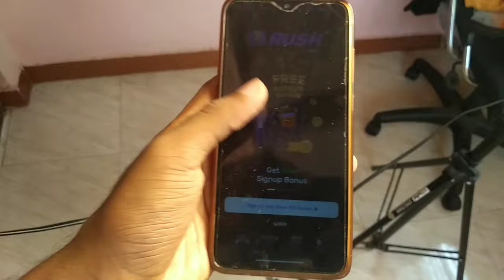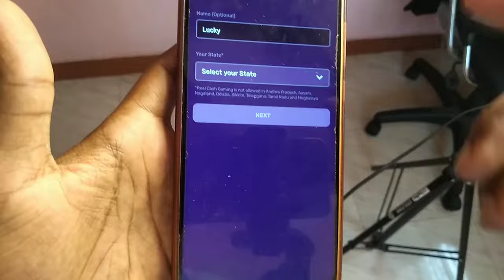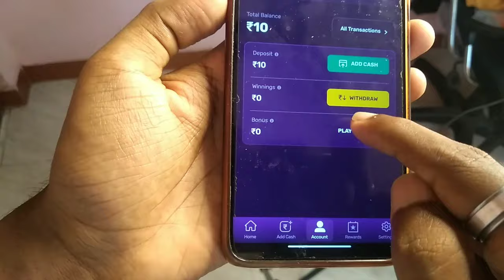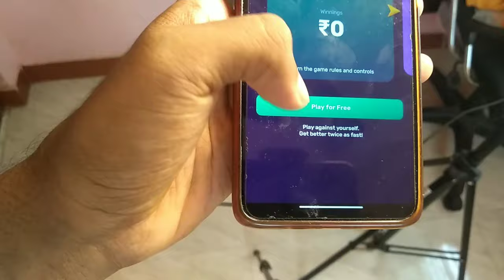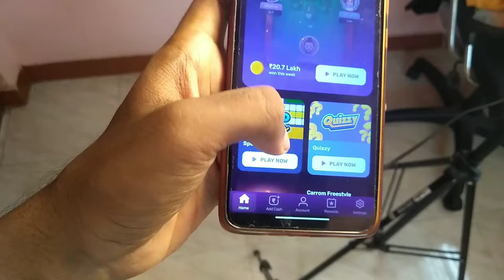Play Games And Earn Money In Mobile Kannada💴🔥 | No Investment | Best Earning App | 2021